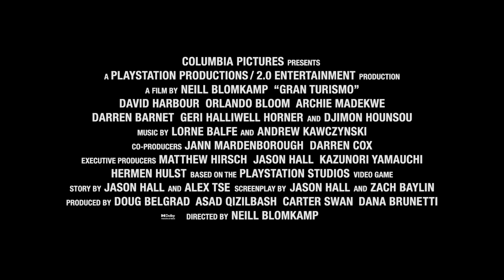Gran Turismo - The Real Deal | PlayStation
Real people. Real story. Real deal.
GranTurismoMovie is now playing exclusively in movie theaters.